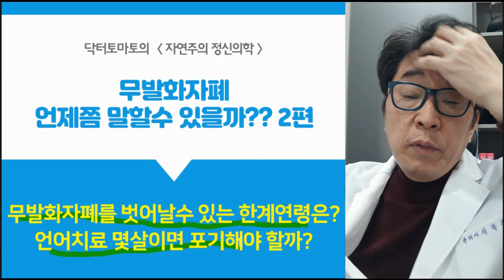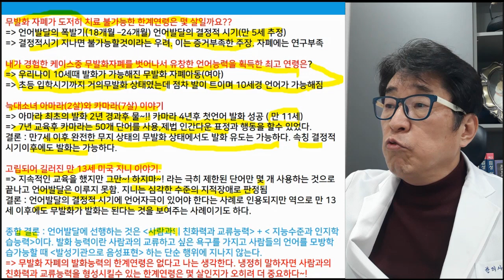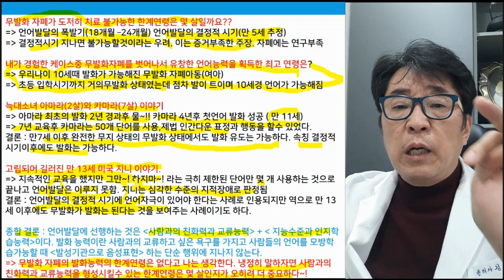무발화 자폐 언제쯤 말할수 있을까? 2편 - 언어치료 한계 연령은?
무발화자폐를 벗어날 수 있는 한계연령은?
언어치료는 몇 세때 포기해야 할까요?
무발화 자폐 언제쯤 말할수 있을까? - 2편

▼1편 - 치료가능성 높은 경우 vs 낮은 경우

 i-tomato
*skyfe : itomato